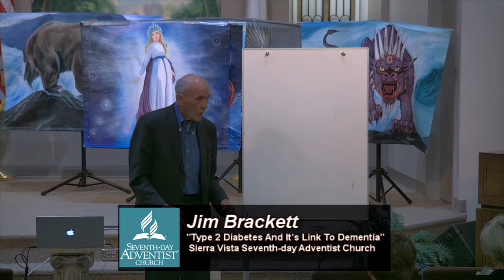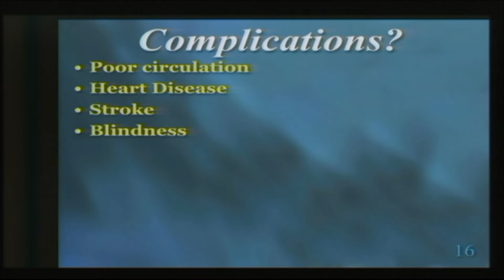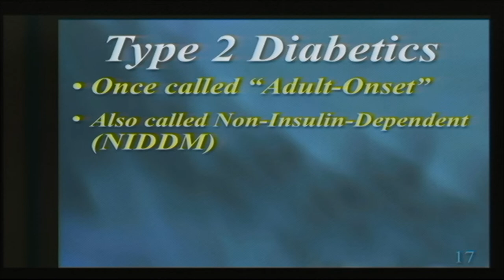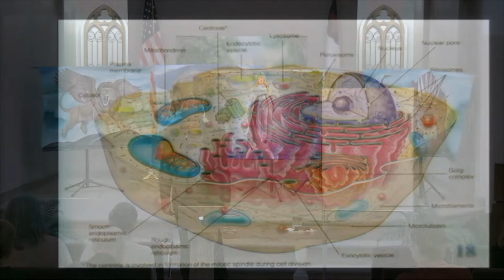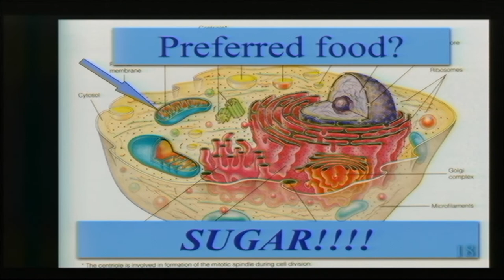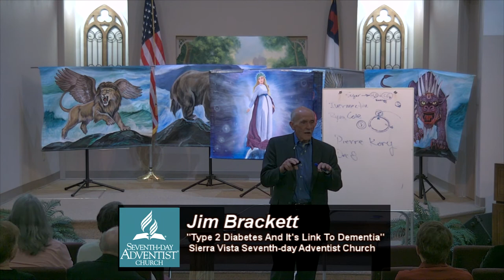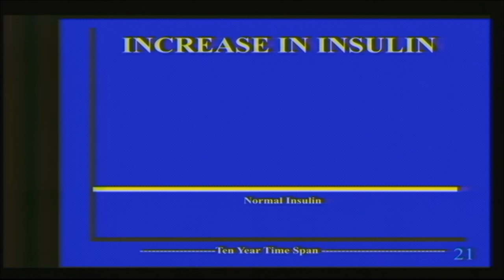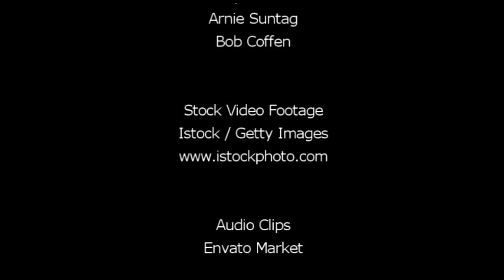"Type 2 Diabetes And It's Link To Dementia" by Jim Brackett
Jim Brackett talks about Type 2 diabetes and it's link to dementia.